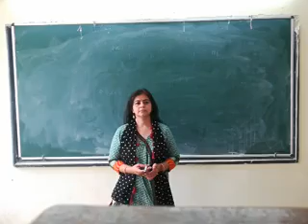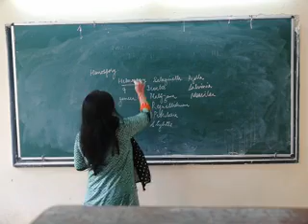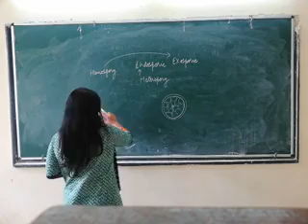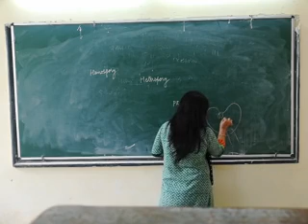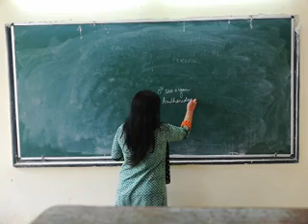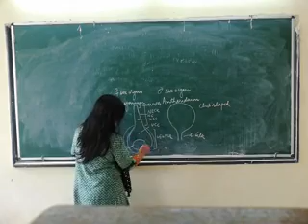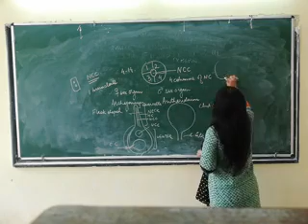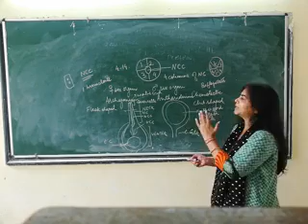Pteridophytes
Points of special interest